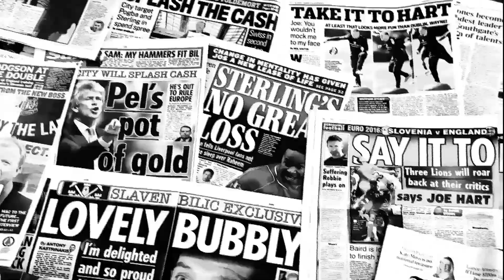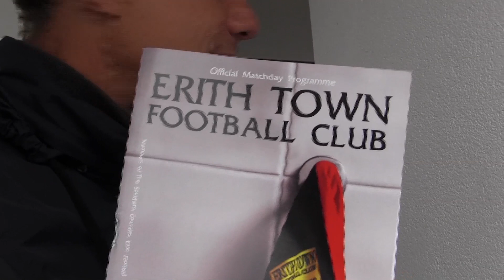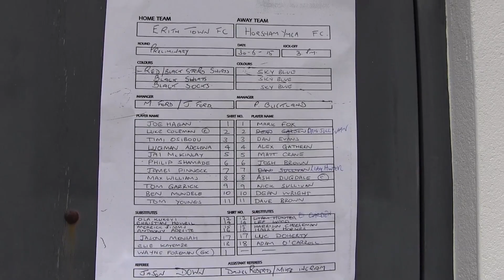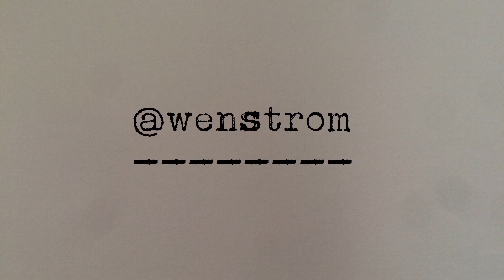FREDAG På andra sidan stan, en evighet från Wembley